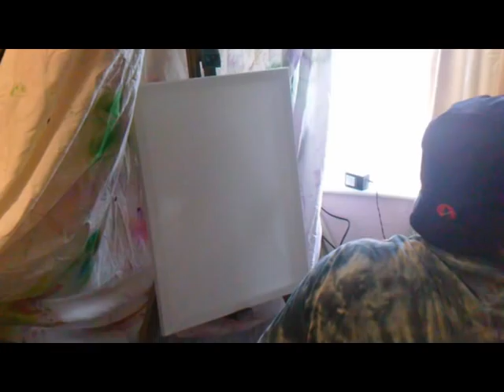THE ART OF MY MUSIC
This is a Video of me Painting Jazz art, I Start with no idea in mind & Paint Random designs This is Inspired from 2 Tracks I Produced & Chosen to paint to.

My Abstract art is totally Unique Just like my Music as I Let the Creative Ideas Flow from within me. The Jazz in My Music Relates to the Jazz in My Art (: Happy Viewing